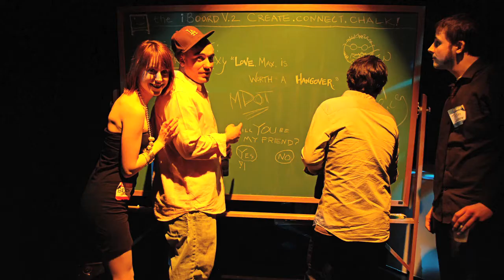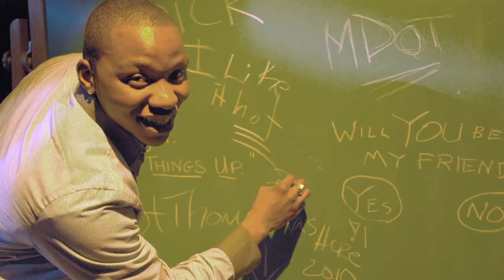35 Below - Join the Party!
Join the party! Our next 35 Below Wrap Party is Friday, April 1, following the first preview performance of Stephen Karam's SONS OF THE PROPHET, a world premiere play directed by Peter DuBois.

35 Below is the Huntington Theatre Company's exclusive club for the culturally curious aged 35 & under. 35 Below patrons are invited to special parties and receive news about special events, exclusive contests, and backstage gossip. And best of all, tickets to any Huntington performance are just $25 through our 35 Below program!

35 Below patrons aged 21-35 are also invited to attend special post-show wrap parties with free cocktails and refreshments after select performances this season. Mingle with the cast and other members of the creative team as well as Huntington staff. Meet new people, hang out with friends, get exclusive backstage access, and enjoy Boston's best theatre. Admission to each post-show wrap party is FREE with the purchase of a ticket. Join the party!

SONS OF THE PROPHET
A New Comedy by Stephen Karam
Directed by Peter DuBois
World Premiere!
April 1 - May 1, 2011
Calderwood Pavilion at the BCA
Commissioned and produced by special arrangement with Roundabout Theatre Company